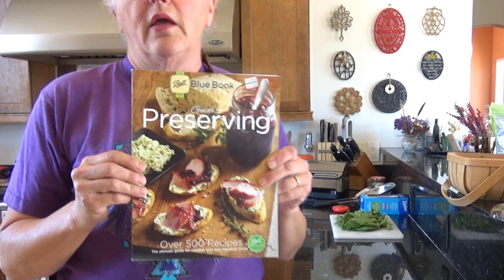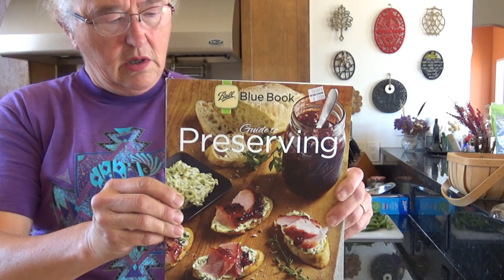How To Preserve Snow Peas Off Grid By Freezing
Organic gardening is a way of life for many. For us, organic food is our preference, and preserving our surplus is vital to our way of life.

In this episode, Irene takes us step by step through how to preserve snow peas by freezing.
Organic food from our garden is an important part of our diet, and a way to make delicious food more affordable. So, tending our mature asparagus bed is a vital part of our gardening. Our continued Organic Garden Experiment At BrainStorm Acres Homestead is the latest of our 14 year experiment of living off grid in Northern Arizona. We strive to make our lives more sustainable by using solar power, wind power, local resources, and careful, thoughtful purchases. We collect water from rainwater catchments that are stored in our cisterns. We use foraged food when it's available. Our objective is to grow more of our own food for dietary reasons, and the security of knowing how our food has been raised. We are sustainable with a limited number of plants, and are working towards greater self sufficiency. We are embarking on a new gardening year. One that relies on our raised wicking beds and our off grid greenhouse. BrainStorm Acres challenge is multiplied since we are off grid relying on solar power and water catchment.

Take care.

Henry & Irene
BrainStorm Acres